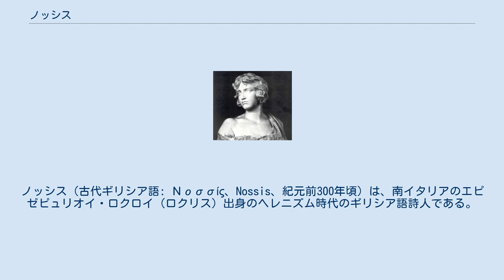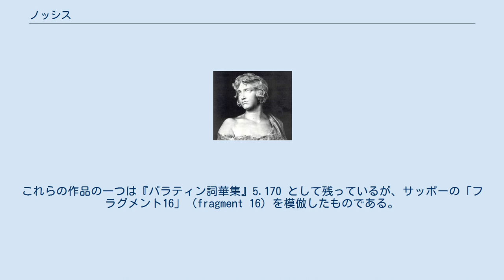ノッシス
ノッシス（古代ギリシア語: Νοσσίς、Nossis、紀元前300年頃）は、南イタリアのエピゼピュリオイ・ロクロイ（ロクリス）出身のヘレニズム時代のギリシア語詩人である。
彼女はヘレニズム時代の劇作家リントーンに献げるエピタフ（碑銘詩）を書いたことから、紀元前3世紀初頭に活躍したと考えられる。
 ノッシスは主として、宗教的な奉献のエピグラム詩やエピタフを書いた。
彼女のエピグラム詩は、彼女自身がライバルだと述べていたサッポーに触発されたものだった。
彼女はまた、エーリンナとアニュテーから影響を受けていると思える。
テッサロニケのアンティパトロスは「卓越した9人の女流詩人」の一人に彼女を含め認めている。
 ノッシスは古代ギリシアの女流詩人としては、もっとも作品が残っている詩人の一人である。
彼女の作とされる12編のエピグラム詩が『ギリシア詞華集』の一部として現存しているが、その大部分は女性に関する作品である。
これらの作品の一つは『パラティン詞華集』5.170 として残っているが、サッポーの「フラグメント16」（fragment 16）を模倣したものである。
ガダラのメレアグロスは、その詞華集である『花冠』において、もっとも優れたギリシアの歌手の一人のなかに彼女を数えている。
 ノッシスはその作品において、彼女の母親は、クレーウーカース（Cleouchas）の娘で、テウピラ（Theuphila）という名だったと述べている。
別のエピグラムにおいては、彼女は自分にはメリンノーという名の娘がいたと言及しており、この人物はおそらく詩人のメリンノーである。